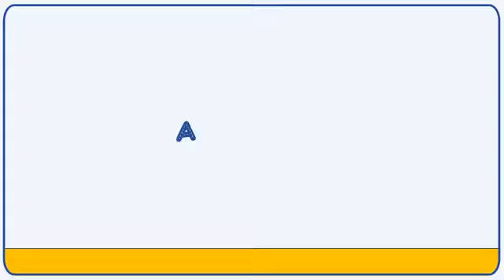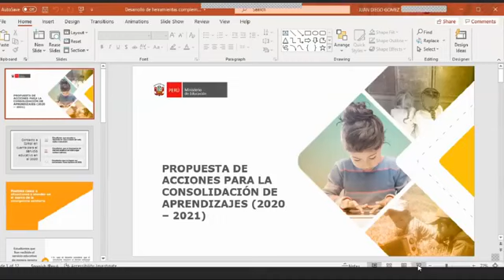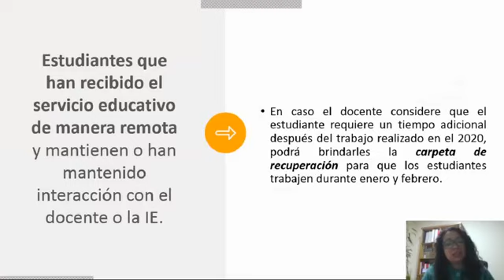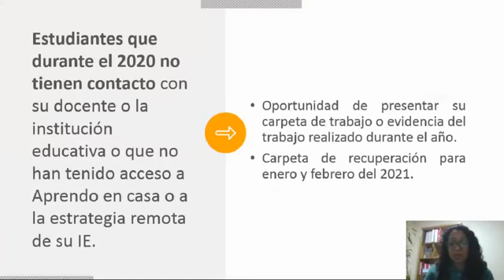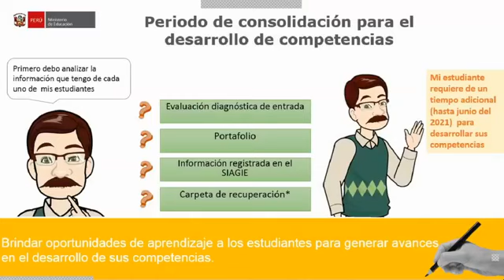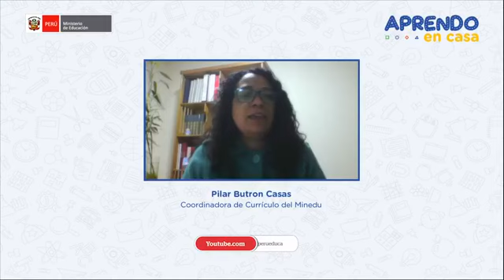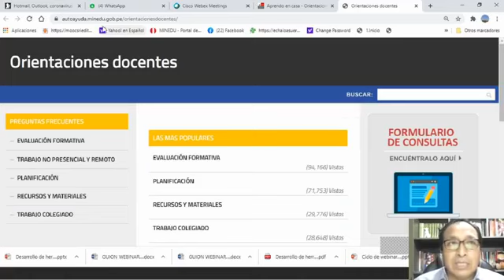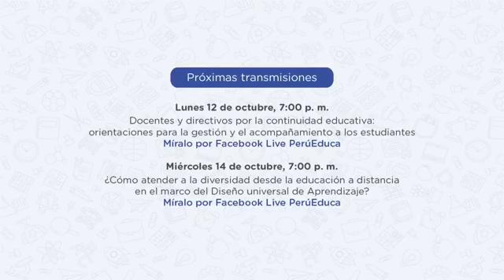Acciones para acompañar a los estudiantes en el marco de la emergencia sanitaria 2020-2021 MINEDU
Webinar denominado Acciones para acompañar a los estudiantes en el marco de la emergencia sanitaria 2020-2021

🤝🏼 *|* Compartimos las orientaciones pedagógicas que nos permitan identificar qué acciones debemos implementar los docentes 👩🏻‍🏫👨🏻‍🏫 en el cierre del periodo escolar 💻🎒📚 en el presente año y las actividades educativas que debemos proyectar para el año 2021.

Así mismo; se presentará la ruta formativa de los webinar que tratarán las orientaciones para la evaluación de los aprendizajes en el presente año y la elaboración del plan de recuperación de los aprendizajes para estudiantes 👧🏽👦🏽 que ingresan de manera tardía al servicio educativo 📚 con la intención de apoyarlos en su proceso de adaptación y de aprendizaje 📖.

INOHA
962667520